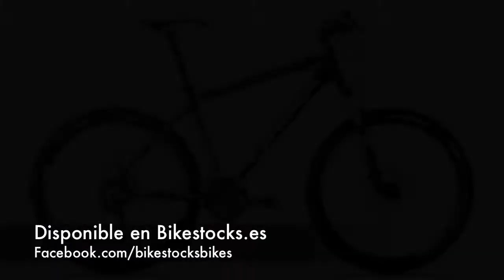MOUNTAIN BIKES ORBEA 2013 Bikestocks - Tienda de Bicicletas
BICICLETAS BH, ORBEA, LAPIERRE, MERIDA, MONDRAKER...

Encuentra todo lo que buscas relacionado con el mundo de la bicicleta. La gama más amplia de bicicletas y accesorios del mercado